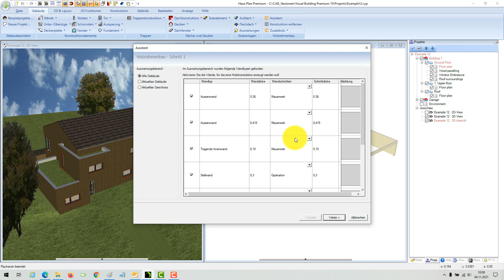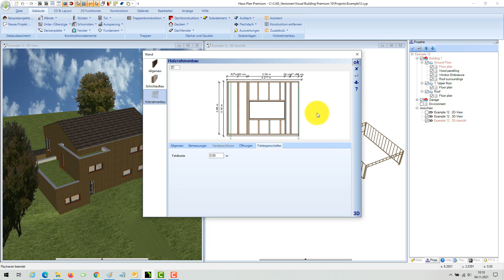Haus Plan Software: Holzrahmenbau für Wände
Dieses Video zeigt, wie man mit wenigen Schritten in den Wänden eines Haus Projektes eine Holzrahmenbau-Konstruktion erzeugt.